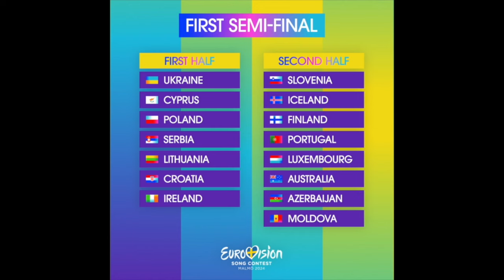Semi Final 1 Predictions - Eurovison 2024